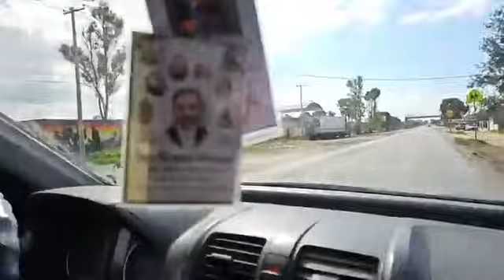Estaba ahogando a la niña mala mujer